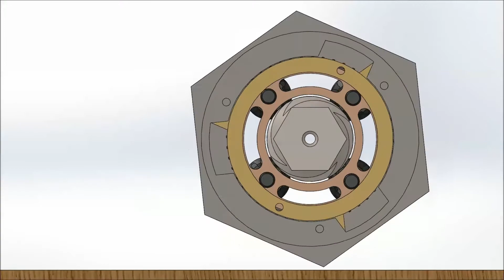Planetenrollengewindetrieb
planetary roller screw